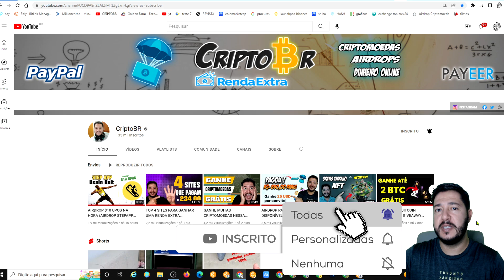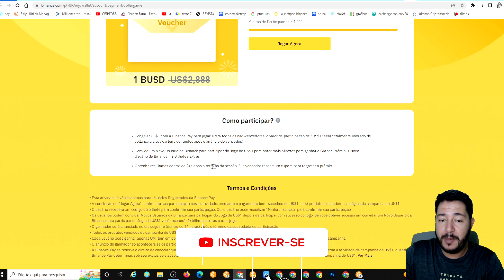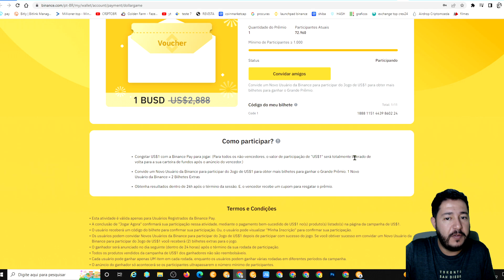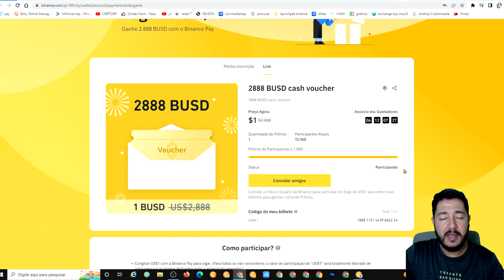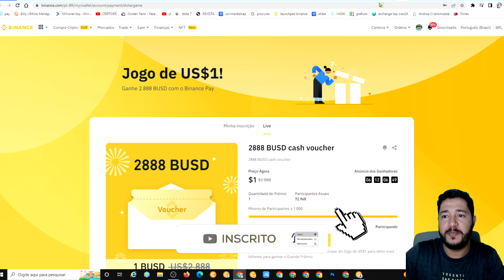COMO GANHAR $2888 BUSD NA BINANCE EXCHANGE (BINANCE PAY)